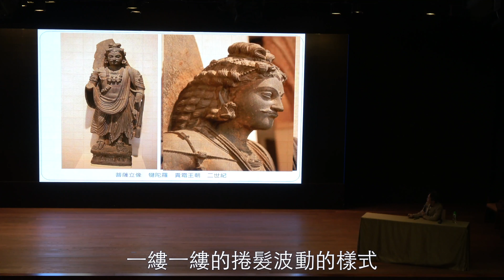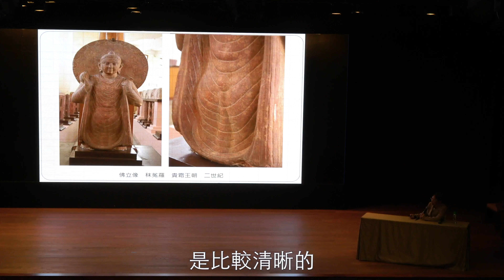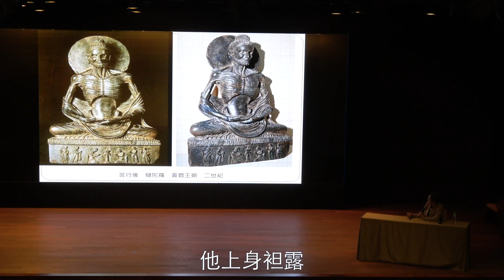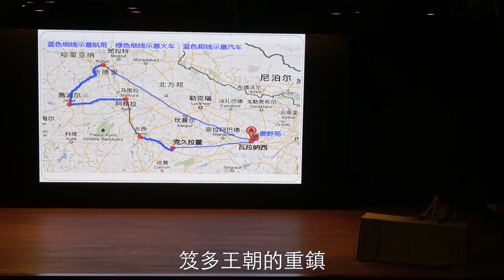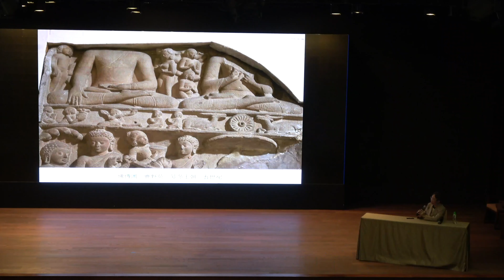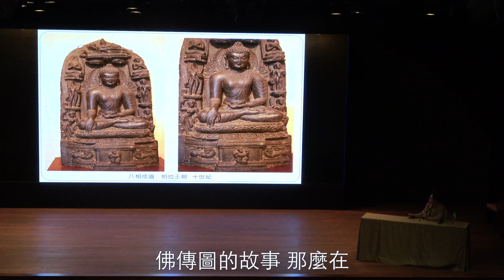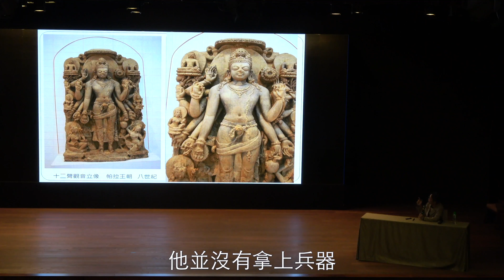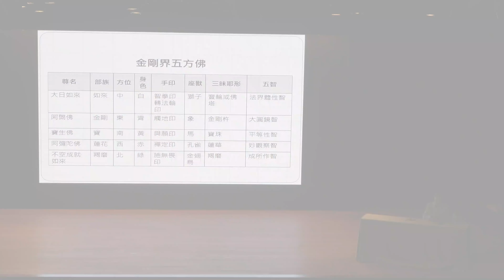【與佛陀的時空漫步：佛教藝術系列】課程回顧（五）【Walking with the Buddha: Buddhist Art Seminar】Review 5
藝術是一種多層次的體驗，觀賞者可以透過身心感受世間豐富的美感表現。請與我們一同跟隨佛陀在不同的時空裡漫步，放緩生活中的節奏，靜心觀察佛陀留下的記憶痕跡，發現佛教藝術的萬象世界。

【古代印度佛教藝術2 - 李玉珉 教授】
李玉珉教授將通過兩次講座向大家介紹印度佛教藝術的發展與演變，本集爲講座的第二集。

李玉珉教授，前台灣國立故宮博物院書畫處處長，任教於國立台灣大學藝術史研究所，專業領域為中國與印度佛教藝術。

想得到最新的活動資訊，FOLLOW慈山寺佛教藝術博物館的專頁  :

慈山寺佛教藝術博物館 關心您！

【Walking with the Buddha】
Art is a multi-layered experience, where visitors can appreciate the rich beauty of the world through the body and mind. Let’s walk with the Buddha on a special journey. As you explore, concentrate on your inner peace and carefully observe the Buddha’s footprints left on the Buddhist art world.

[Ancient Indian Buddhist Art 2 - Prof. Yu-Min Lee]
In these two lectures, Professor Yu-Min Lee will introduce Indian Buddhist Art's development. Please check out the following second episode!

Tsz Shan Monastery Buddhist Art Museum cares for you!